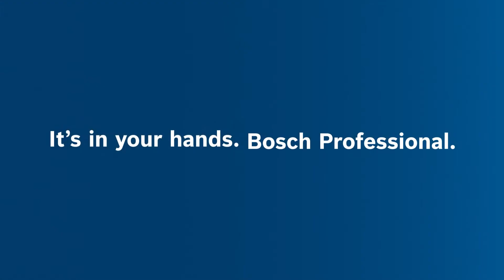Tough measuring tools - inspired by the toughest tradesmen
We build robust Measuring Tools for harsh construction site conditions. So you can continue working without compromise and concentrate on what really matters: your job. The following features ensure that you always have everything under control, even in tough conditions:

- Impact resistance – Protects the tool from damage when dropped from heights
- Water protection – Splash water protection: from raindrop to permanent submersion in water up to 3 meters
- Dust protection – Complete protection from dust particles

As robust as they are precise. Work with the jobsite-ready measuring tools by Bosch Professional that withstand the toughest environment: GLM 50-27 CG, GCL 2-50 G, GLM 50-27 C, GPL 5 G, GTC 600 C, GRL 650 CHVG.

For more information on our durable Bosch Professional Measuring Tools, please

Bosch Professional.